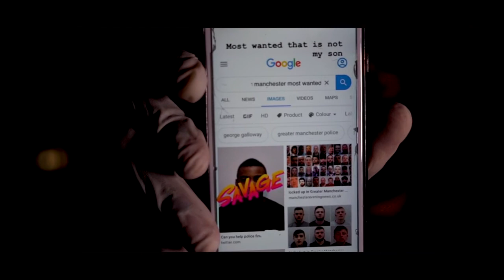TazLavish - Thru The Curtains (Music Video)